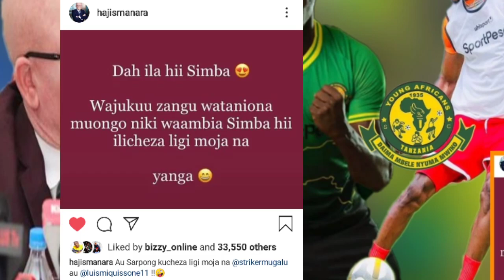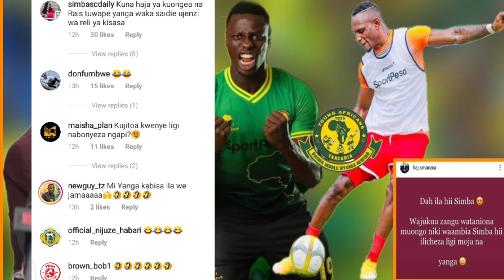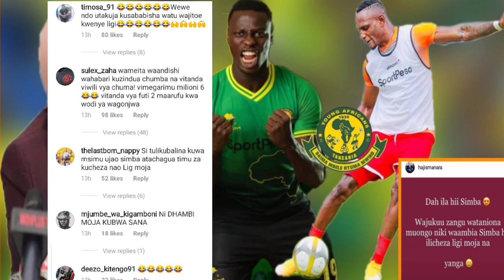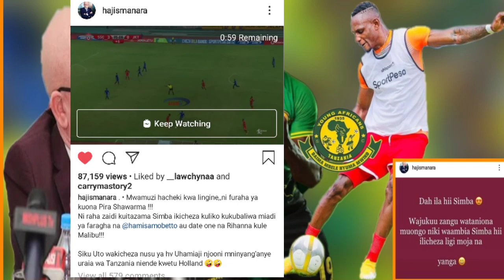Manara atuma ujumbe mzito kwa YANGA akimtaja SARPONG na MUGALU huwezi amini alicho sema tazama hapa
MSIMAMO waligi ya Vodacom Primier League VPL baada ya mechi ya leo unasoma hivi!
Simba sc vs Jkt Tanzania 3-0 :VPL magoli yote Mugalu,Miqquissone, Bocco |full time Highlights LIVE:SIMBA SC VS JKT TANZANIA VODACOM PRIMIER LEAGUE LEO
Mchambuzi na mchezaji wa zamani wa YANGA/TStars afunguka siri nzito za YANGA na SIMBA huwezi amini
Baada ya Kamati ya Maadili kutengua adhabu ya HBumbuli mapya yaibuka Yanga watoa Tamko tazamaKiongozi wa Yanga Afunguka mazito juu ya Kikosi kilicho itwa Taifa stars amtaja mchezaji wa Simba
Wachezaji walii itwa Timu ya Taifa Taifa Stars Yanga na Simba hawa hapa! Mapya yaibuka huwezi amini
Uongozi wa Yanga watoa tamko zito baada ya YACOUBA MBUKINABE SONGNE kurejea uwanjani kazi mnayo
Mapya yaibuka Manara agoma kuomba msamaha amtaja "Fei Toto anafit Simba"usajili wake,siri yafichuka
Viongozi wa yanga wafunguka mazito juu ya hili "MUKOKO TONOMBE nje ya dimba Yanga" aliumia katika,,
Yanga vs mtibwa sugar 1-0 VPL leo;goli la Carlinhos Highlights|Round 21 VPL
LIVE:YANGA SC VS MTIBWA SUGAR VODACOM PRIMIER LEAGUE FULL KIKOSI YANGA
Kocha mkuu wa YANGA KAZE Afunguka mazito "tuna wakati mgumu sana hatujiamini" tutaweka sawa hilo
Kaze aja na gia nyingine Yanga,, Awajia na mipango mipya mtibwa sugar, Mwakalebela naye amwaga mboga
Kikosi cha kwanza YANGA SC dhidi ya Mtibwa sugar leo,hiki ni balaa muaji kwa mkapa VPL imenoga
Msimamo wa VPL baada ya mechi 3 zote zaleo,msimamo mzima huu hapa Nb:Sukari zimekuwa futari leo
Yanga vs Kagera sugar 3-3 full time:magoli yote, VPL kosa kosa na Penalt tazama hii
Yanga vs Kagera sugar 2-3 :magoli yote first half,VODACOM primier league now
LIVE:YANGA SC VS KAGERA SUGAR VODACOM PRIMIER LEAGUE FULL KIKOSI YANGA LEO
Kikosi cha kwanza cha YANGA cha mauaji leo wanaanza na Kagera Sugar hiki hapa VPL tazama
Tofauti iliyo kati ya YANGA SC na Simba hii hapa mchambuzi aweka wazi kila kitu huwezi amini alicho
Mambo yazidi kuwa magum makubwa yaibuka,TFF bodi ya ligi wapewa tahadhari! Yanga watajwa na MANARA
Wanachama na mashabiki wa YANGA wamlilia kocha KAZE na benchi la ufundi,wamtaja Fiston waibua mpya
Kocha wa yanga Afunguka mazito Refaree alivyo waliza!YANGA watoa tamko "kuhujumiwa" Mashabiki wanena
Baada ya YANGA kubanwa na Mbeya city 1-1 MANARA Afunguka "mmepoteza usingizi mkisubir Gastadialo"uto
Mambo (10) yaliyo jitokeza nakuonekana katika mchezo Mbeya city vs Yanga leo VPL,Refa alicho fanya
Mbeya city vs Yanga 1-1 Magoli yote:utata wa Penalt na goli la Yanga VPL leo
LIVE:MBEYA CITY VS YANGA SC VODACOM PRIMIER LEAGUE FULL KIKOSI YANGA LEO
Kikosi cha kwanza cha YANGA SC kinacho shuka uwanjani kuimaliza Mbeya City leo,,Tazama je unamaoni?
YANGA watua mbeya kibabe kuimaliza Mbeya city VPL,Watangaza kikosi cha kwanza namfumo mpya,Saido out
Kikosi kazi Mfumo mpya YANGA waja na Double strike FISTON,SAIDO ni kucheka na nyavu tu:KAZE atangaza
Mshambuliaji mpya YANGA azua balaa mazoezini, wenzake washangaa apewa jezi No7 kama CR7 speed zake
VIDEO:Shabiki wa YANGA Akili 5000 azungumzia kombe la Simba (Simba Super Cup)aibua mapya,amtishia Zu
VIDEO:Shabiki kindaki ndaki wa YANGA Akili 5000 ampa onyo live CEO wa Simba kisa SENZO tazama
Video:YANGA walivo mpokea Mshambuliaji wakimataifa Fiston Abdoul Razack mtoboa nyavu kifalme jionee
Mshambuliaji YANGA FISTON Afunguka mda huu "hawawezi nizuia kuondoka" WALLACE KARIA apitishwa FIFA
YANGA watoa tamko zito! kwa MANARA misumari anayo endelea kupigilia maendeleo yao,wafichua mbinu zak
Afisa habari YANGA HBumbuli Afunguka mazito "hii mipango yetu nisiri hatuiweki wazi "baada ya kikosi
"Nime wachunguza yanga siku 30" Mshambuliaji wakimataifa kutoka Zimbabwe CHIKWENDE Afunguka mazito
Breaking: YANGA SC wamtangaza kocha mpya huyu hapa na CV zake zote captain na mchezaji wao wa zamani
Manara "Vilabu vikubwa vinaendelea na usajili" Simba sc washusha beki kisiki